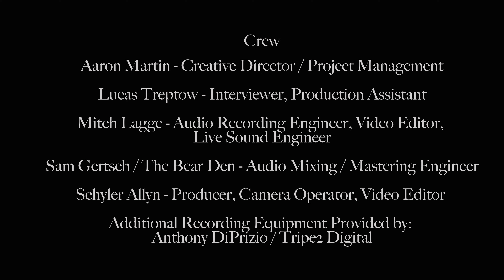My Goodnights - Lee Calvin - Big Sky Bonus Tracks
Fresh off a summer of shows and near the beginning of his down months, the Big Sky Bonus Tracks crew filmed this session with Lee Calvin near the start of October 2022. The crew would like to thank Lee for sharing his stories and songs!

Crew
Aaron Martin - Creative Director / Project Management
Lucas Treptow - Interviewer, Production Assistant
Mitch Lagge - Audio Recording Engineer, Video Editor,
Sam Gertsch / The Bear Den - Audio Mixing / Mastering Engineer
Schyler Allyn - Producer, Camera Operator, Video Editor
Additional Recording Equipment Provided by:
Anthony DiPrizio / Tripe2 Digital